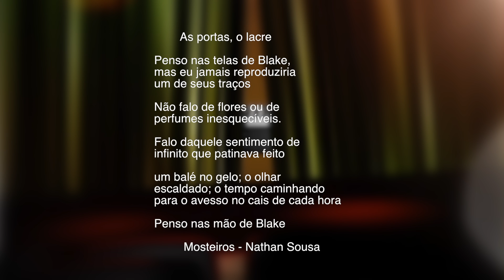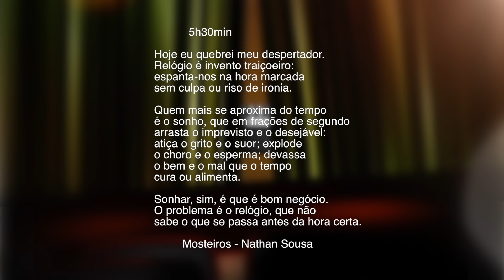Cena Aberta, Moisés Chaves e os nove anos do programa e da TV Assembleia (2)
Este edição do Cena Aberta, programa da TV Assembleia do Piauí, traz a apresentadora Alexandra Teodoro numa entrevista com o diretor de teatro Moisés Chaves. A atração marca a interação dos participantes com a TV Assembleia e o programa, ambos com 9 anos no ar. Parte 2..